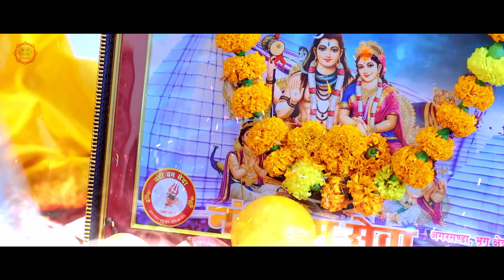video | हर साल तीज में बजने वाला गाना | बनल रहे सेनूरा हमार भोला | Teej geet | 2024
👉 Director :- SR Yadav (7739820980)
👉 Managed By :- Brothers Media
👉 Label / Company :- Darshan Bhakti Sagar

⭕Thanks : -